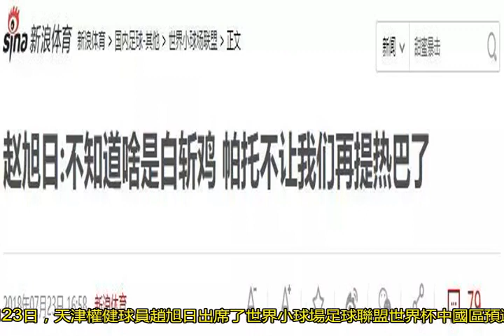趙旭日：國足球員無需六塊腹肌，王永珀的努力大家都看不見！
2018年7月23日，天津權健球員趙旭日出席了世界小球場足球聯盟世界杯中國區預選賽新聞發布會，期間記者向他拋出了兩個問題，第一，如何看待自己的隊友王永珀被臺灣省媒體稱作是白斬雞。